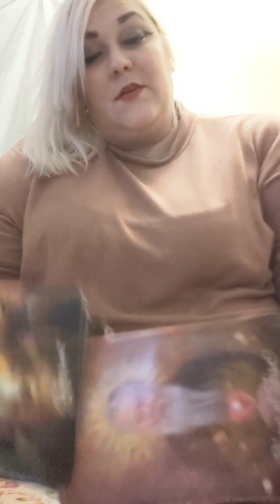Taurus. It's all up to YOU.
Check out the about section of the channel for more info.